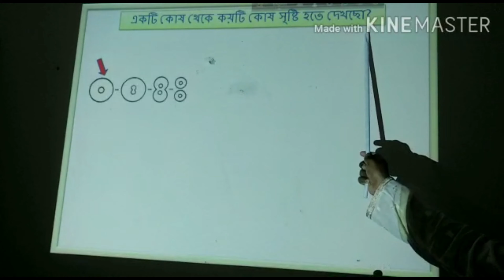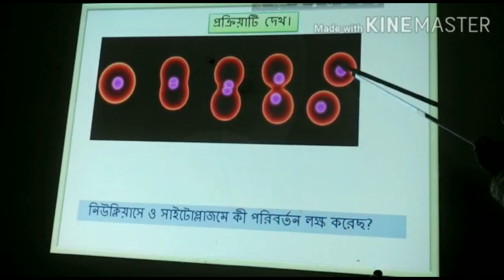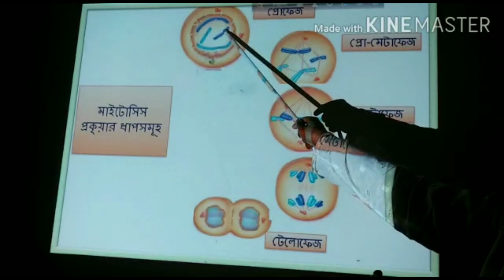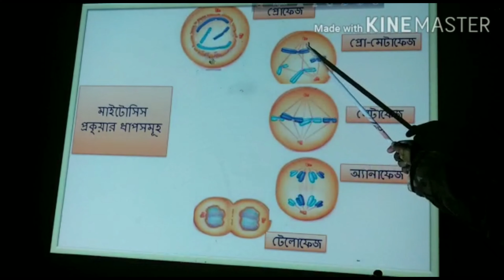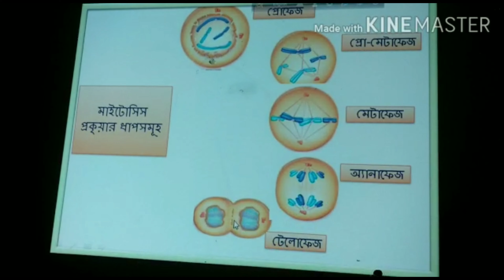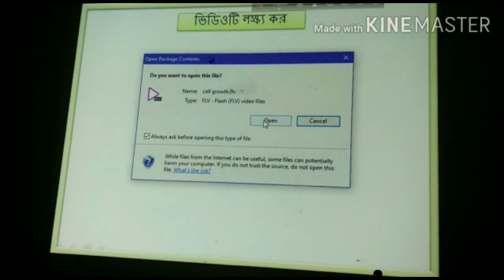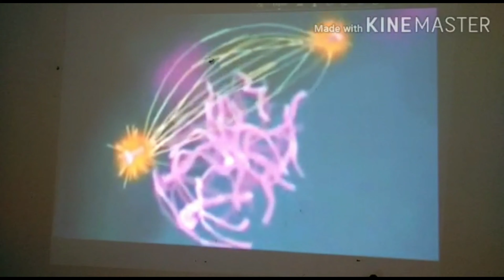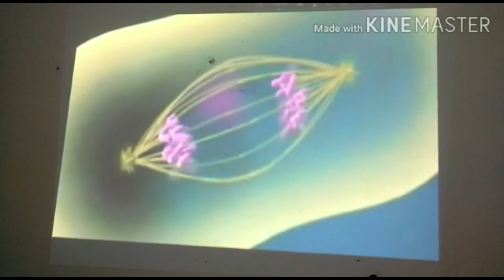শ্রেনি-৯ম-১০ম । বিষয়ঃজীব বিজ্ঞান । অধ্যায়ঃ৩য়,কোষ বিভাজন । পর্ব-১।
Edit by: Deenislam Ahmed